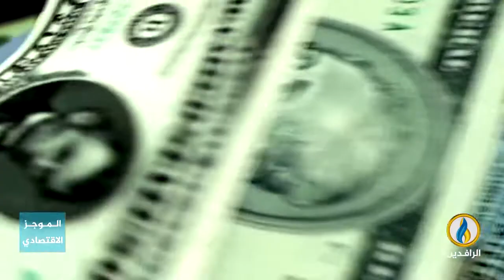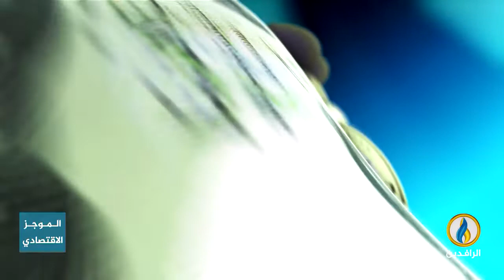أبرز الأخبار الاقتصادية على قناة_الرافدين ليوم الأحد في